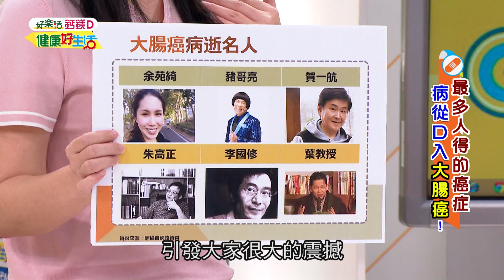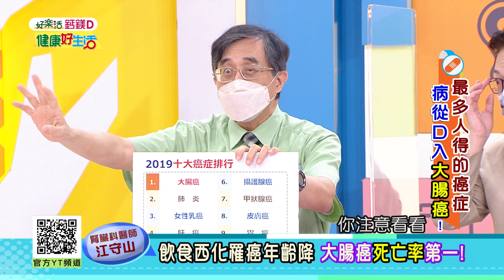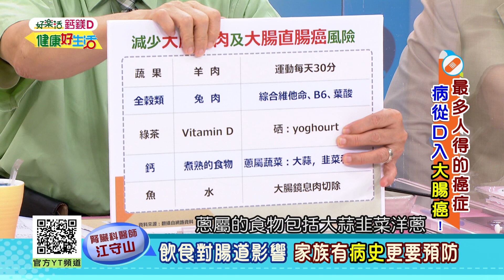江守山：「口腔衛生」別輕忽「牙周病」！ 「勤刷牙」防大腸癌？「飲食西化」對腸道影響深遠！家族有病史更要預防【健康好生活】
38頻道 年代MUCH台
每周一 ~ 周五